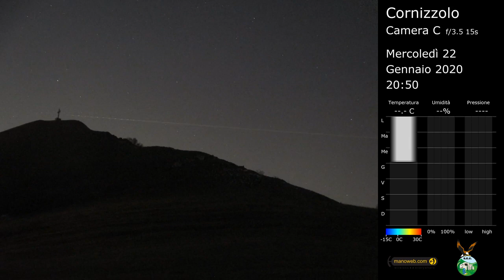Camera C del Cornizzolo, C-2020-04